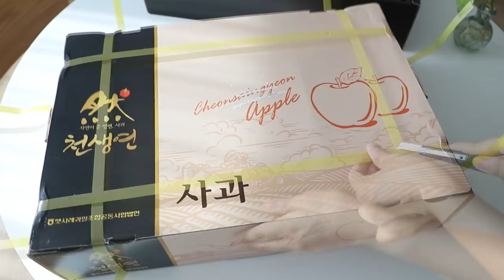제대로 꿀사과! 충북 음성군 천생연 사과 소개해요~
겨울과일 중에 사과를 제일 좋아합니다.
그 중에서도 부사를 제일 좋아하는 1인 :)
얼마 전 처음 먹어본 충북 음성군 천생연 사과 소개하려구요~
정말 제가 어릴 적 먹던 그 부사의 맛이 그대로 담겨 있더라구요!

과육이 단단하고~
반으로 잘라보니 꿀이 완전 콕콕콕콕 박혀서는 *_*
대박 달콤하고 아삭하고 맛있는 부사였어요!

당도높은 충북음성 천생연 사과!
앞으로도 많이많이 시켜 먹을 것 같네요~~!!